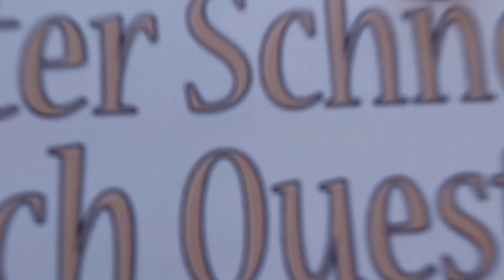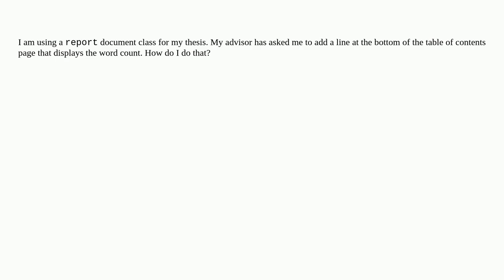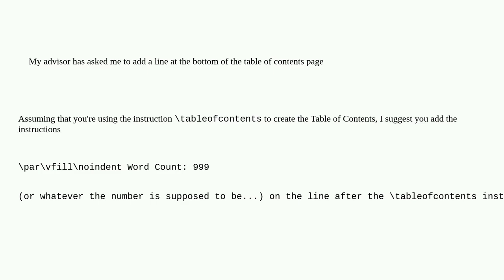Tex: How to add a line of text at the bottom of the table of contents page?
How to add a line of text at the bottom of the table of contents page?

A special thanks goes out to the community

  report table-of-contents